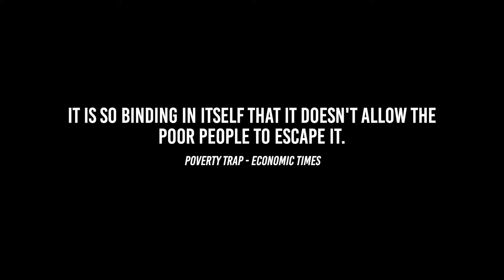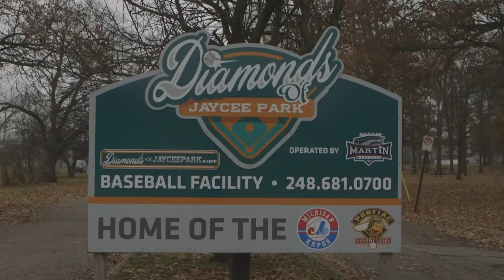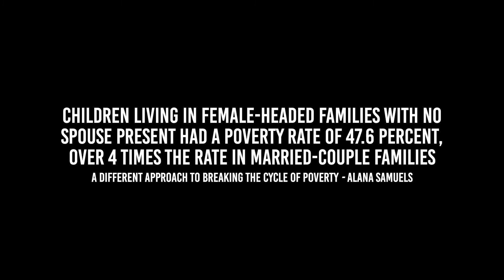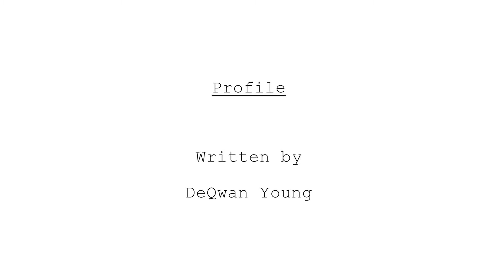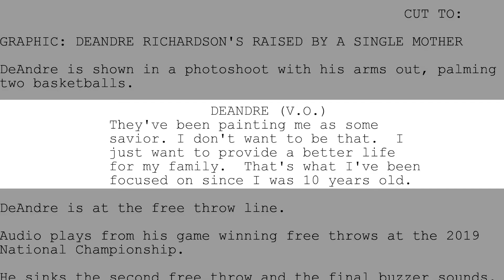Award Winning Documentary Short 'Profile' - A Film By DeQwan Young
After a promising football career ends in disappointment, DeQwan Young struggles to find his place in the world. He's always been passionate about film and storytelling, but he never imagined that he could make a living out of it.

Young decides to pursue his dream of becoming a filmmaker.  Facing numerous setbacks and challenges, from funding issues to technical difficulties, DeQwan races to turn in his thesis film before it's final deadline.